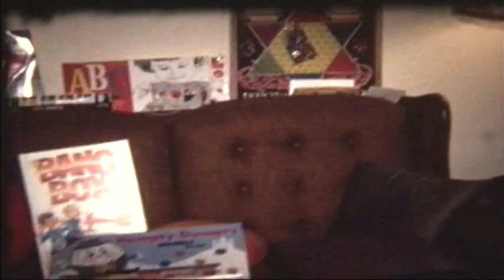1970-1971 Baby Doug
Doug's first birthday